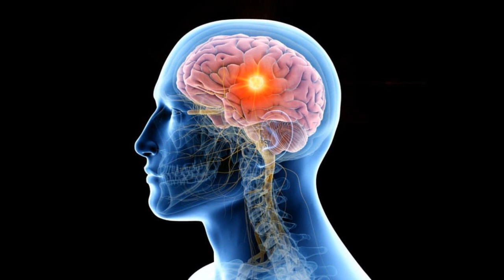Subconsciously, maybe i knew bad news. who knows.